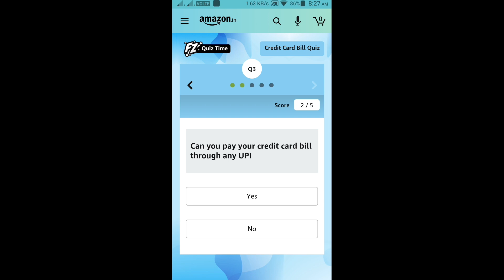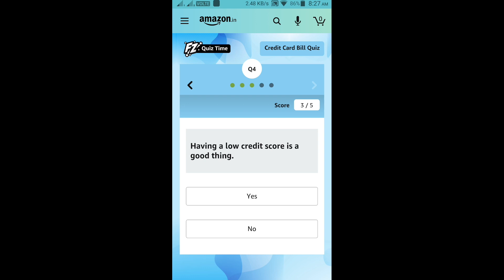Amazon Credit Card Bill Quiz Answers Win Upto 10000 Amazon Pay Balance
HI FRIENDS !!!

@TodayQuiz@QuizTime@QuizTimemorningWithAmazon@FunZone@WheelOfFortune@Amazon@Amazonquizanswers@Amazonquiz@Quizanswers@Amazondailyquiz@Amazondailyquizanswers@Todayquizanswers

🙏🙏🏁🔔👍NEXT TARGET 50K LIKES AND SHARE !!👍🔔🏁
🙏🙏✅💕🏁🔔◄ ▌● DON'T FORGET TO LIKES AND SHARE ● ▌►✅💕🏁🔔🙏🙏
👉                           (NO PRESSURE)  👈
HI FRIENDS !